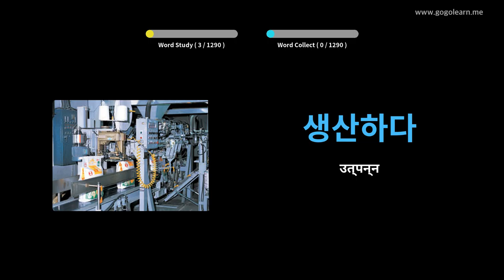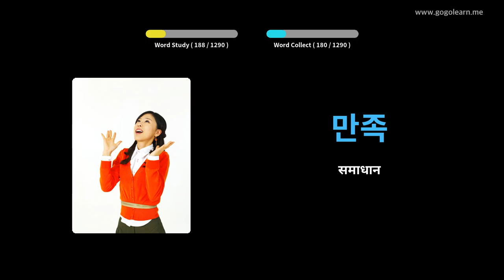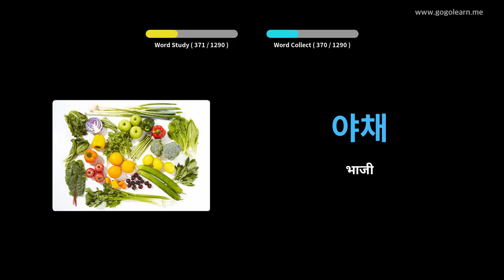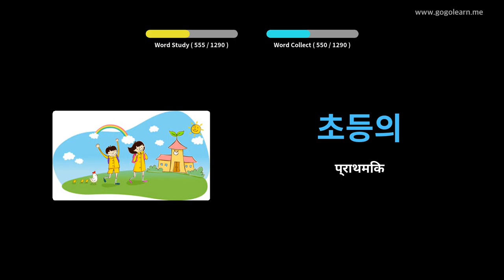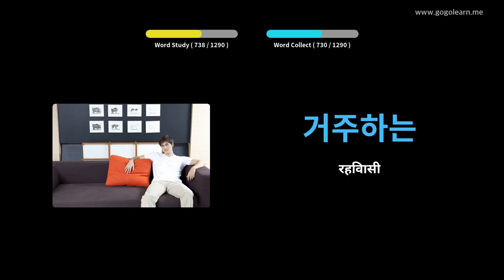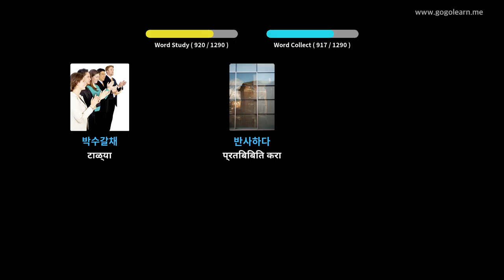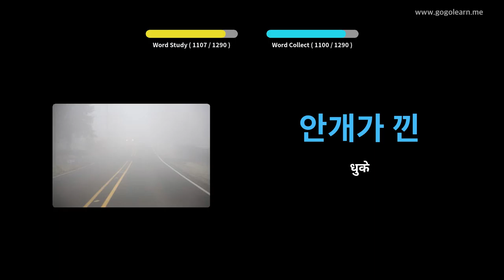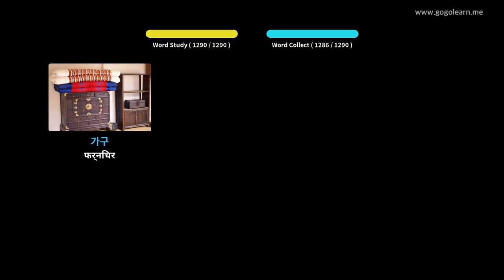कोरियन शब्दसंग्रह विद्यार्थी | Golearn